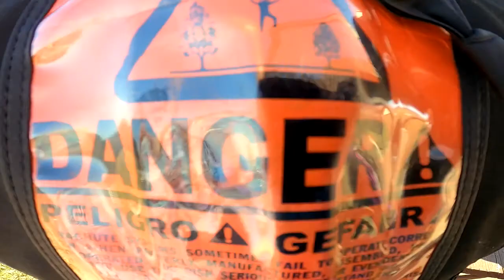Tandem Skydiving! Taj from Dallas, GA at Skydive Georgia!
Another fun fantastic tandem skydive at Skydive Georgia! Watch Taj from Dallas, GA experience Tandem Skydiving with the best in the business!